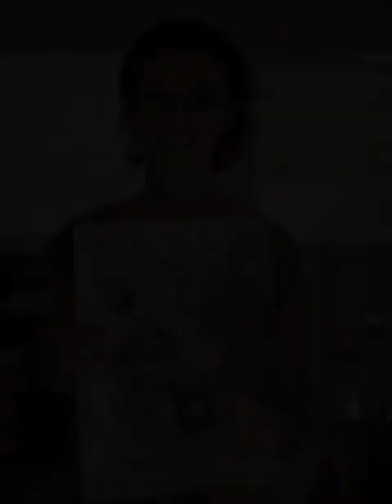Agnieszka Osak Painter Poland 1982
Support
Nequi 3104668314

Agnieszka Osak (1982 Poland) graduated from the Institute of Fine Arts at the University of Rzeszów. Diploma in sculpture in the studio prof. Maria Górecka in 2009.
Graduated Active Art School of Theater Technique in Warsaw in 2011.
After graduation she was involved in theatrical scenery and theater costumes. She also dealt with photography and stage design for photo shoots. Currently she is focusing on painting. Today she creates and paint magical stories from fantasy land based on surrealism, magic realism. She combines various painting techniques and styles and is looking for new means of expression.Her painting is characterized by dynamics, expression, richness of color, details and symbols, with a mix of 3D elements and theater climate.
"There came a time in my life when I started to look for place of my own in the vast world of art. I have sought and found many ways to express myself. For many years I was sculpturing, photography, painting as well as creating theatrical costumes have been a vital and constant part of my life. Painting however revealed itself to me as the most meaningful and powerful art in my hands. I have finally found my way. Now I could let my imagination run free! Today I create and paint magical stories from fantasy land.
I create for those who are looking for beauty and joy in life. I invite them into my fairytale world where they become children again, leaving reality and sorrows behind. Carefree and light-hearted they rediscover the magnificent nature of a happy life."